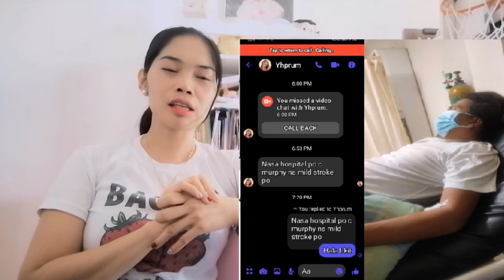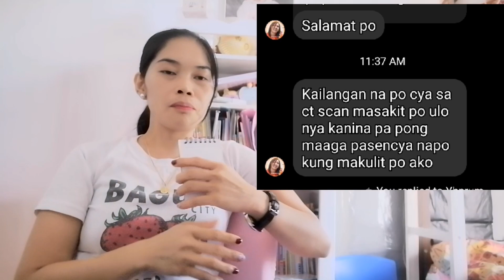UPDATE TO MURPH TV Today | Parang Blager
guys Ito Ang Gcash ni kuya murph
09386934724 ayan po ang gcash number nya yung gusto lang po tumulong kaht sa maliit n halaga kasama na po ang panalangin pls lang po God bless